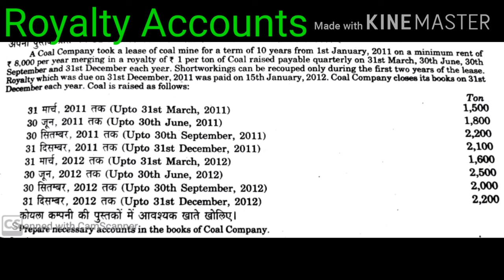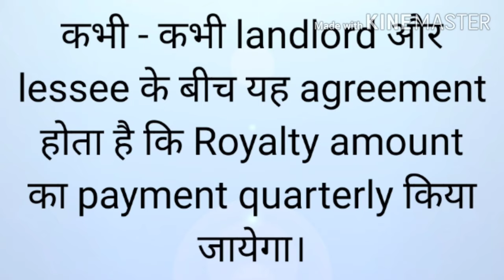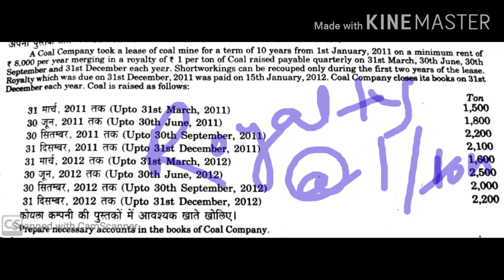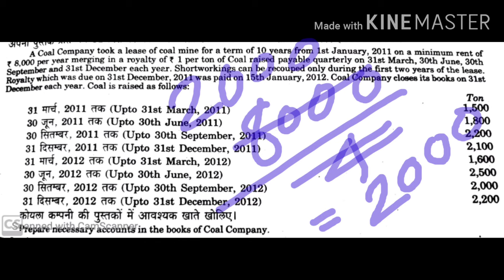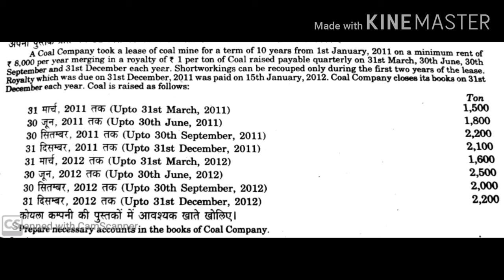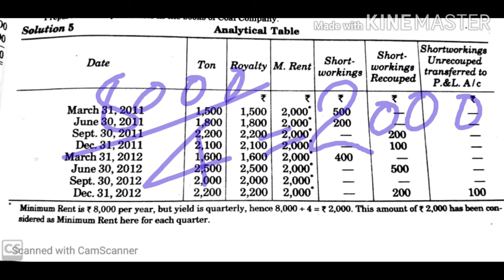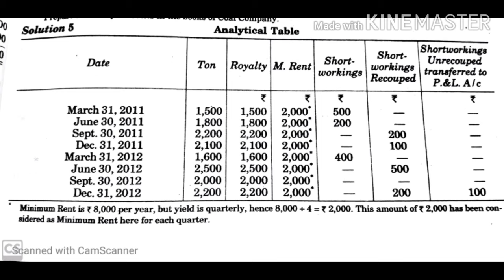Quarterly payment of Royalty || Q # 5 || Royalty Accounts || B.com || CMA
Dear students

प्यारे स्टूडेंट्स हमारा चैनल कॉमर्स दादा इसी तरह के वीडियो लाता रहेगा। बस आपलोगों के सहयोग की आवश्यकता है। अगर आपलोग कॉमर्स दादा को गुरुदक्षिणा देना चाहते है तो कृपया नीचे दी गई no पर दे सकते है
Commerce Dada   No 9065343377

प्यारे स्टूडेंट्स ये वीडियो सिर्फ आप लोगों के लिए बनाया गया है ।

today we are going to start Royalty Accounts. this question is taken by Dr. SM Shukla .
Quarterly payment of royalty

syllabus of B.com 1st semester
syllabus of B.com 1st year
B.com part-1

what is the meaning of royalties, what is the meaning of shortworkings, what is the meaning of lockout, what is the meaning of strike, how to do accountings entries in the books of licensee, what is the meaning of cpoyright, what is the meaning of patent, lessee ke book me journal entry kaise kare, landlord ke book me journal entry kaise Kare, shortworkings Kya hai, minimum rent kise kahte hai, dead rent kya hota hai, lockout kya hota hai

when royalty is less than minimum rent, when royalty is more than minimum rent, when royalty is equal to minimum rent, writing of each year shortworkings in the next year, changing the amount of minimum rent every year, payment of royalty at a specified date of next year.
half yearly payment of royalty, quarterly payment of royalty, shortworkings reserve, royalties receivable and accounts, lessee accounts, shortworkings accounts, preparation of dead rent in the books of lessee, no right to recoup shortworkings, strike, lockdown, government subsidy lockout and limit of shortworkings dead rent
joint shortworkings accounts, royalties in connection with brick making, royalties in connection with oil well, royalties regarding patent, patent of safety lock, patented process under a licence, copy right royalties

royalty accounts by mybig guide, royalty accounts by learn more, royalty accounts by ishan llb, royalty accounts by kauser wise, royalty accounts by Santosh Kumar, royalty accounts by CA.naresh aggarwal, royalty accounts by sudhir sachdeva, royalty accounts by accounts Adda, royalty accounts by commerce baba, royalty accounts by commerce dada

changing the amount of minimum rent every year,
writing of each years shortworkings in the next  year,
journal entries in the books of lessor, finance lease,
what journal entries are passed in the book of landlord,
royalty accounting journal entries pdf,
what journal entries are passed in the book of land lord,
lapse of short working,
irrecoverable short working,
short working account,
royalty accounts b.com 1st year,
irrecoverable short working,
short working account
royalty agreement between landlord and lessee
writing off each year shortworkings in the next year
payment of royalty at a specified date of next year
half yearly payment of royalty
preparation of shortworkings reserve ko account
preparation of dead rent account in the books of lessee
no right to recoup shortworkings
government subsidy lockout and limit of shortworkings
B.com 1st Sem
Lucknow University, Ranchi University, Allahabad University, Jhansi University